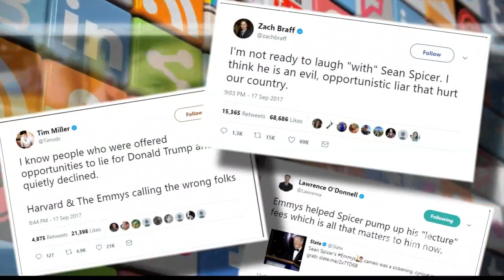BTN11: Post-Emmys cameo, Spicer says he regrets battles over Trump's inauguration crowd size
Never forget that time Sean Spicer claimed that the size of Donald Trump's inauguration crowd was bigger than Barack Obama's. Because Spicer sure can't.